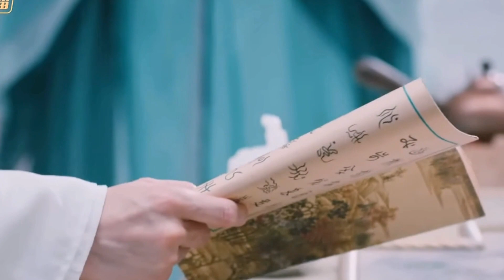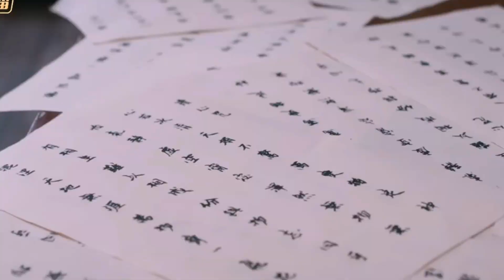A girl accidentally swallowed a fox fairy's spiritual fruit Episode 17